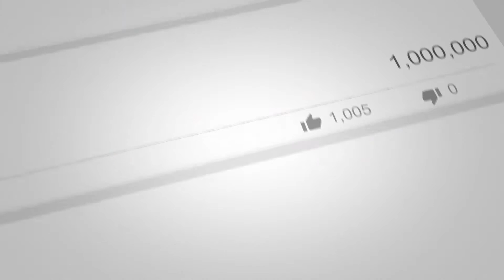Chronixx Performing Smile Live in Kenya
Ghafla is Kenya's top entertainment portal. Ghafla brings you hard hitting exclusive interviews, event coverage and latest news from Kenya’s entertainment scene.